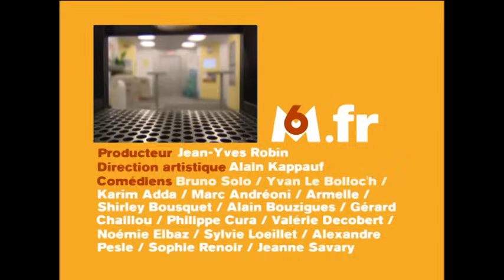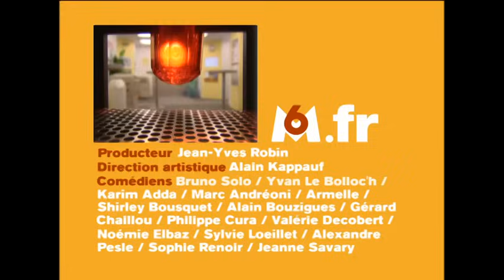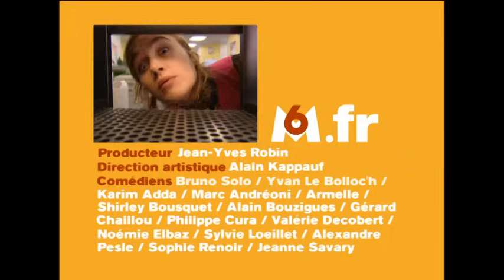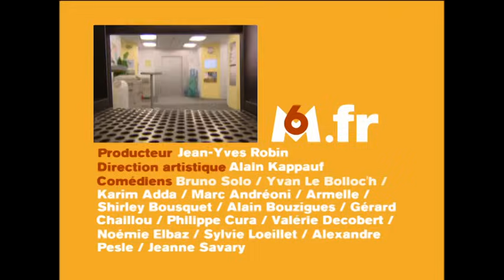Compilation Caméra Café - Saison 7 (partie 4)